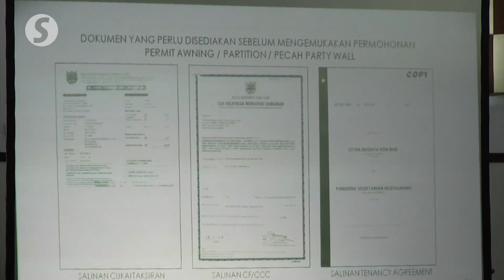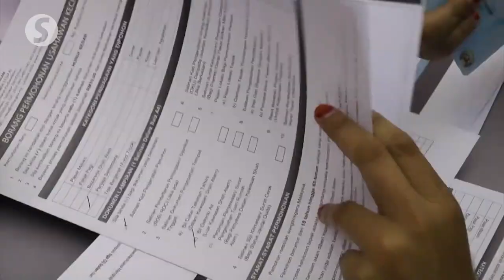New business site for 80 Sungai Buloh hawkers, small traders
The Selangor government is looking for a temporary site for 80 hawkers and small traders in Section U20 to continue their business while waiting for a permanent site.

Paya Jaras state assemblyman, Mohd Khairuddin Othman said the government is looking for a strategic location not far from the original site.